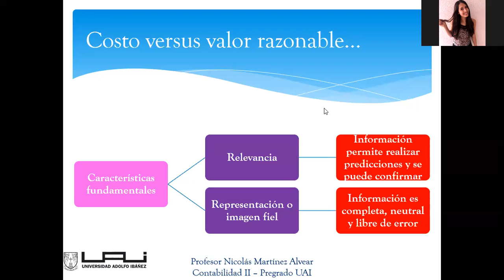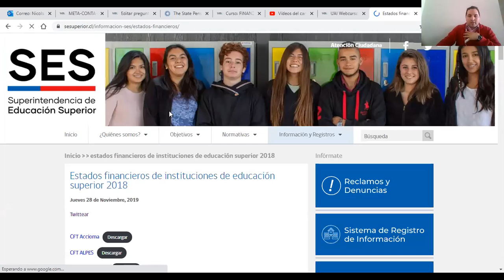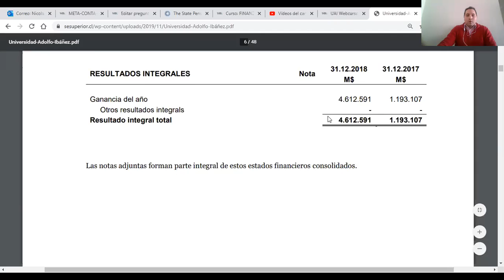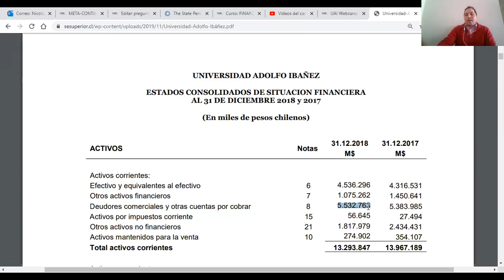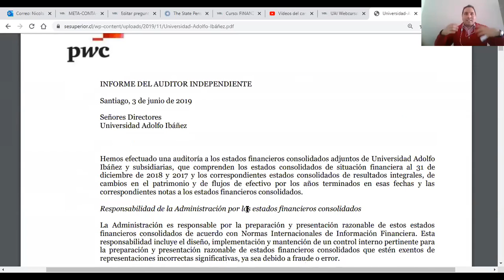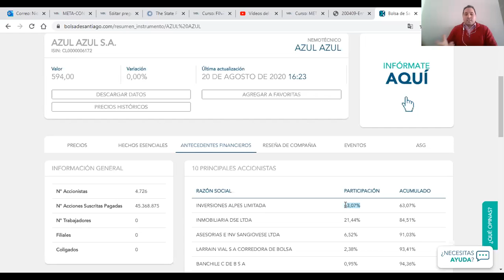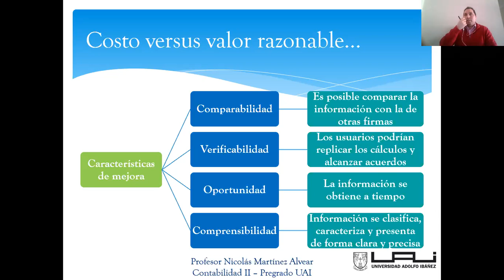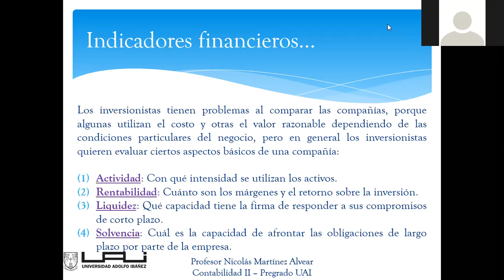Clase Contabilidad II sección 01 20.08.2020